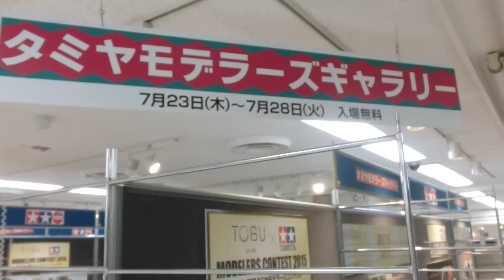タミヤモデラーズギャラリー2015～ミリタリー編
2015年7月23日（木）より東京池袋の東武百貨店・池袋店にて開催の『タミヤモデラーズギャラリー』の会場の様子です。今回は戦車・航空機・軍艦などミリタリー関係のものを集めた動画を作成してみました！

Here's a look at the Tamiya Modelers Gallery, which will be held at the Tobu Department Store in Ikebukuro, Tokyo from Thursday, July 23, 2015. This time I've created a video featuring tanks, aircraft, warships, and other military related stuff!